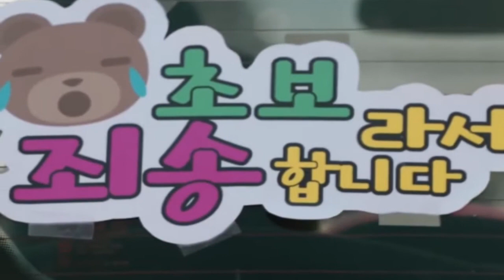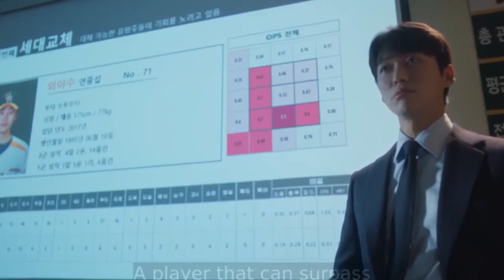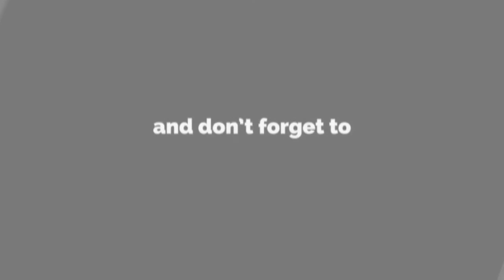10 Drama terbaik yang dibintangi oleh Namgoong Min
kali ini kita akan membahas 10 drama terbaik yang diperankan oleh Namgung Min
Arc North - Meant To Be (feat. Krista Marina)